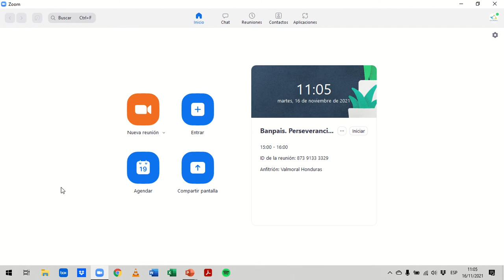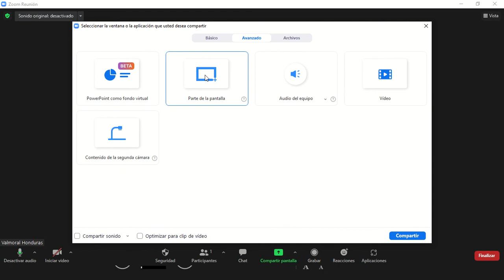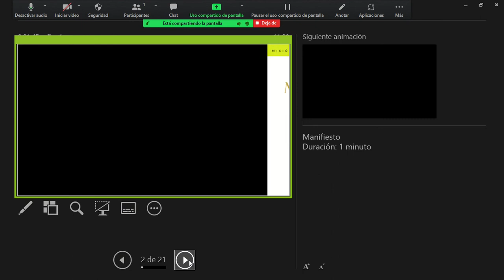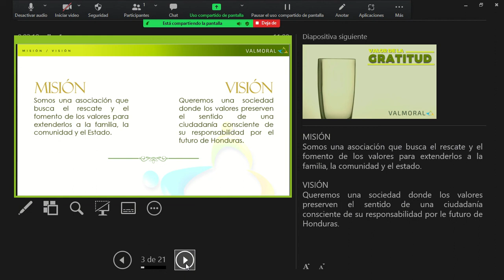Tutorial Vista Moderador Zoom Apple